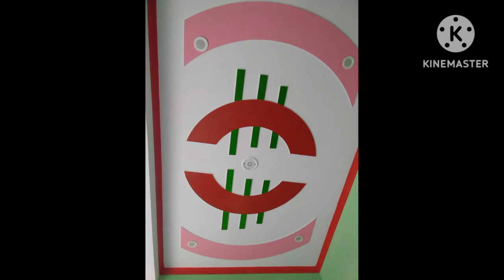plus minus pop design|| pop design photo room ||माइनस प्लस पीओपी डिजाइन फोटो!!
hamara video agar aapko pasand aaye to like Karen share Karen subscribe Karen aur pop se related koi bhi sawal jawab ho to aap humse comment box mein Rai le sakte hain dhanyvad doston 👏♥️